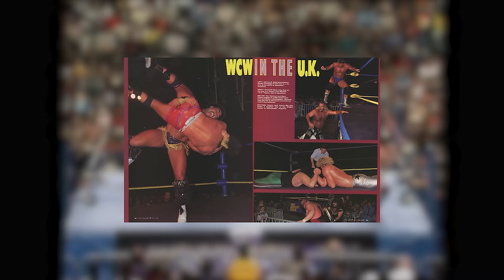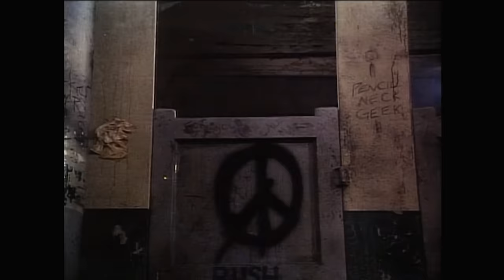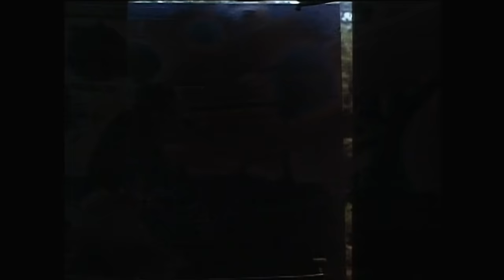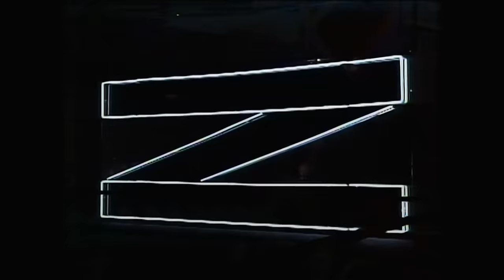How Roddy Piper Almost RUINED (another) Wrestlemania!! - Wrestle Me Review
Marc & Pete are caught clock-watching during Roddy Piper's interminable segment with a culturally-appropriating Brother Love and demented talk-show host Morton Downey Jr (with a bit of Arn Anderson action thrown in for good measure) as they continue their review of WWF WWE Wrestlemania V 5 Five from 1989!